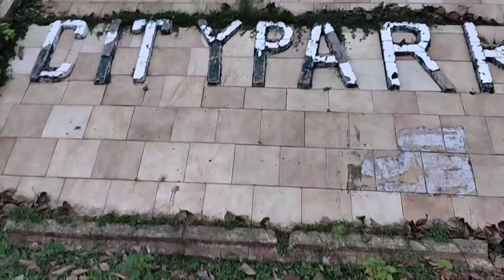Unboxing- Flashlight || City Park Bokaro Steel City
Vlog # 190

Room Cleaning
The Bokaro Mall
Ram Mandir Bokaro
Ant Room
Rose Garden
Boating

City Park Bokaro |Free Entery
Bokaro City Park || 300 Varieties Of Rose